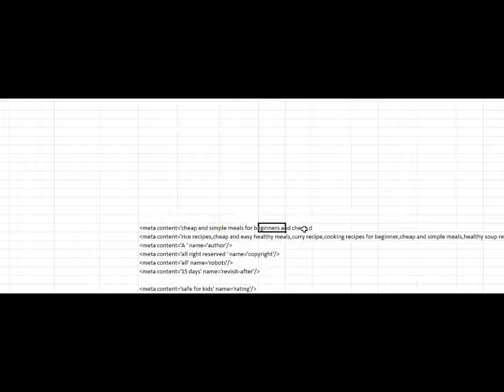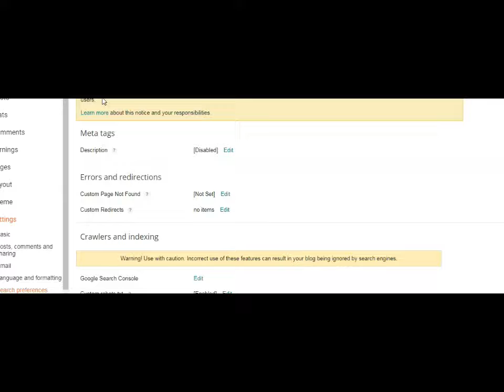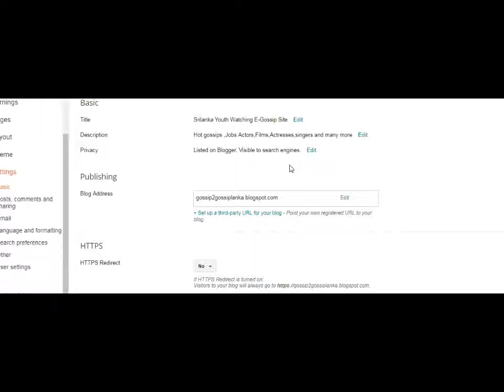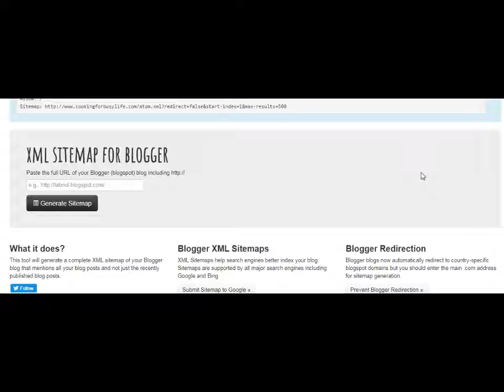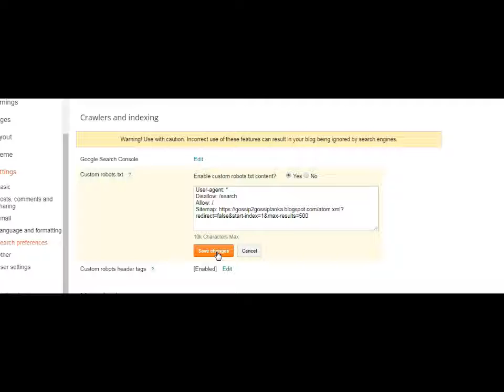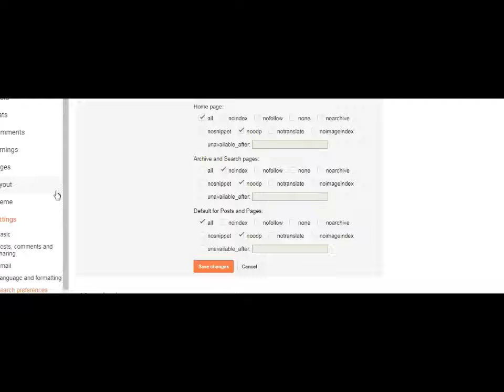How to do SEO for blogger sinhala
SEO sinhala